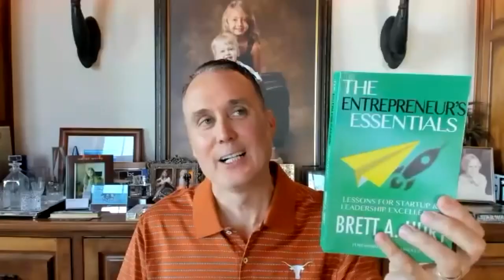The Soul of Business: Leading with Impact and an Entrepreneurial Mindset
A Conversation with Brett Hurt, BBA '94, and Dean Lillian Mills

Dean Lillian Mills and Austin-based serial entrepreneur Brett A. Hurt '94, CEO of data.world, discuss leading in uncertain times, the role of data in the mental illness space, Austin's evolution as an innovation hub, diversity in the workplace, supporting female entrepreneurship through Kendra Scott Women's Entrepreneurial Leadership Institute, and more.